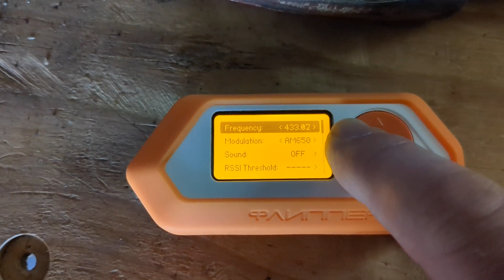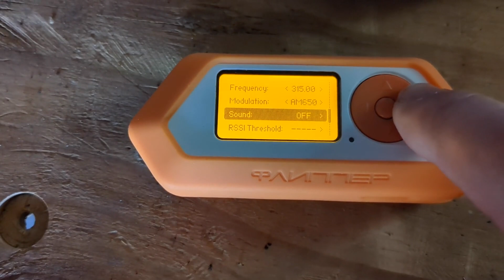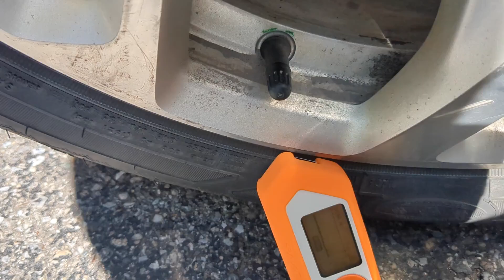Using the Flipper Zero to test your TPMS sensors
Does your vehicle have a bad TPMS sensor?  You can use a Flipper Zero for a quick way to test them. The sensor can be inside or outside the wheel.

As mentioned in the video, it is helpful to have a TPMS learning tool such as this one:

0:00 Preview
0:08 Intro to TPMS sensors and FZ
1:41 Configure the Flipper Zero
2:19 Testing a new sensor (out of tire)
3:10 Testing an installed sensor (good)
3:39 Testing an installed sensor (bad)